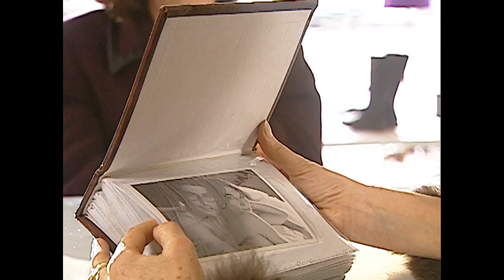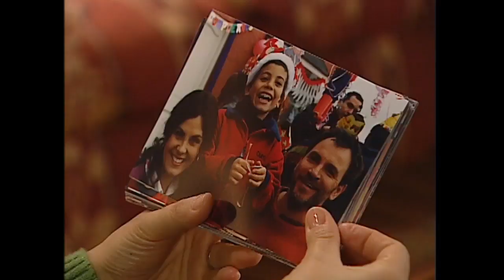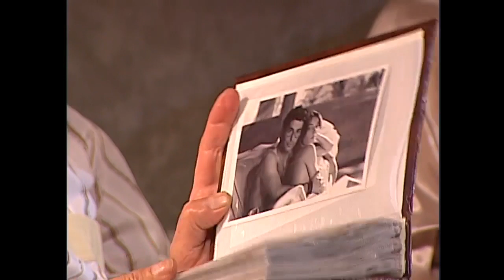Apoyo en secreto | Destinos cruzados - T1E3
Teleserie producida y emitida durante el segundo semestre del año 2004 por las pantallas de Televisión Nacional de Chile.
Cuenta la historia de Laura, quien a temprana edad dio a su hijo en adopción. Diez años después de todos los incidentes que acompañaron aquel suceso y dividieron la familia, ella vuelve a casa y ve cómo el pasado aún sigue a cada uno de los integrantes incluyéndose a ella.
¿Chileno en el extranjero?